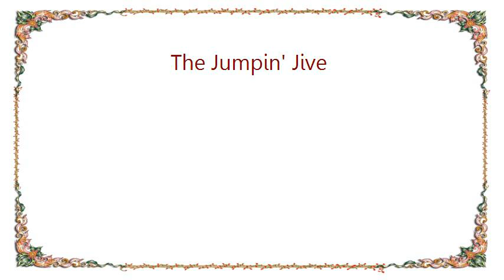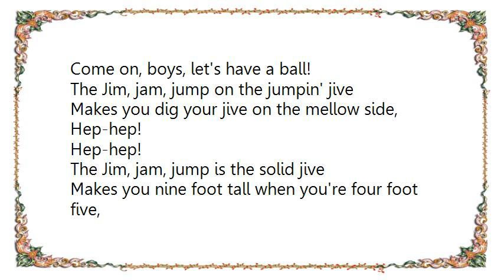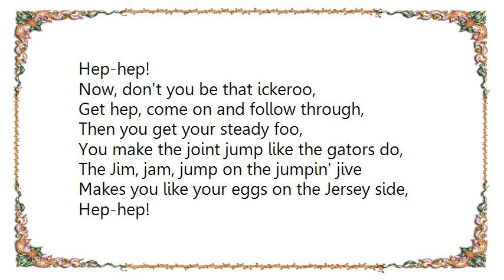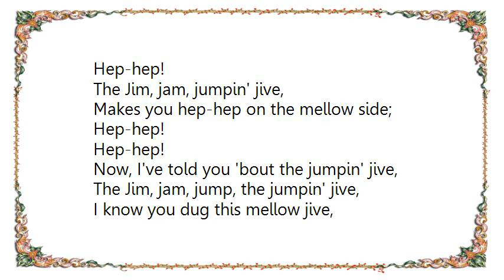Helen O'Connell - The Jumpin' Jive Lyrics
[Lyrics Helen O'Connell - The Jumpin' Jive]
Hep-hep!
De-boodle-de-ack, de-boodle-de-ackasaki!
Hep-hep!
Oh, rang-tang, te-dah-dah,

Hep-hep!
Gonna tell you 'bout the jumpin' jive,
Hep-hep!
Jim, jam, jump, the jumpin' jive;

Hep-hep!
Cats gonna beat out this mellow jive;
Hep-hep!
Beat it out on the mellow side.

Boy?
Whatcha gonna say there, gate?
Oh, boy!

Palomar, Shalomar, Swanee shore,
Let me dig that jive once more,
Boy!
Lay it right on down to the gator.

Oh, boy!
Lay it flat as a gator.
Now, can't you hear those hepcats call,
Yeah!

Come on, boys, let's have a ball!
The Jim, jam, jump on the jumpin' jive
Makes you dig your jive on the mellow side,
Hep-hep!

Hep-hep!
The Jim, jam, jump is the solid jive
Makes you nine foot tall when you're four foot five,
Hep-hep!

Hep-hep!
Now, don't you be that ickeroo,
Get hep, come on and follow through,
Then you get your steady foo,

You make the joint jump like the gators do,
Makes you like your eggs on the Jersey side,
Hep-hep!

Hep-hep!
The Jim, jam, jumpin' jive
Makes you hep-hep on the mellow side!
Hep-hep!

Hep-hep!
Hep-hep!
Hep-hep!

Will make you dig your jive on the mellow side,
Hep-hep!
Hep-hep!
The Jim, jam, jump, the solid jive

Hep-hep!
Hep-hep!

Hep-hep!
Hep-hep!

Hep-hep!

Hep-hep!
Now, I've told you 'bout the jumpin' jive,
The Jim, jam, jump, the jumpin' jive,

I know you dug this mellow jive,
Oh, you dig it on the mellow side.